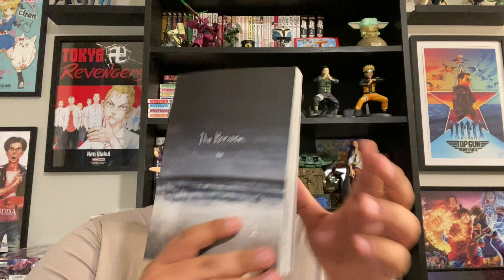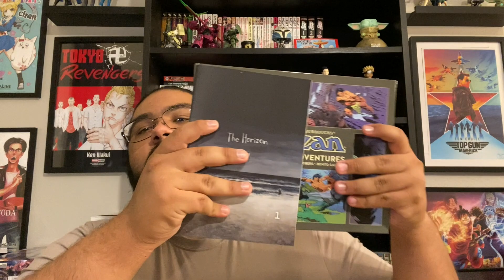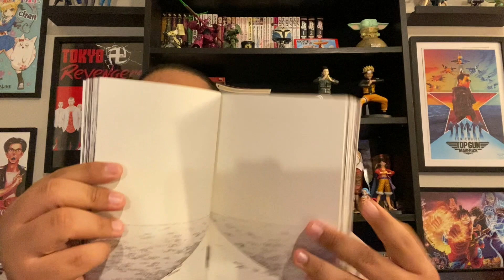MANGA FIRST IMPRESSIONS | THE HORIZON | ROUGH BUT BEAUTIFUL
Hello! Today's video is a first impressions review of the post-apocalyptic manga 'Horizon' by mangaka JH, published by Ize Press. I hope you stick around and enjoy it.

If you want to buy me something please check out the wish list below!

Music from the Youtube Library